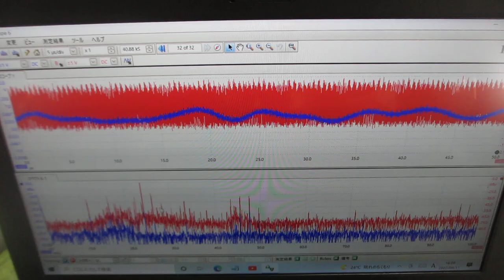超音波とファインバブルを利用した「めっき処理」技術（超音波システム研究所）